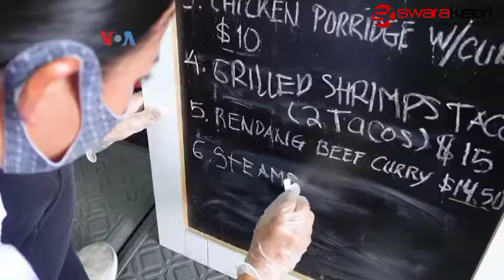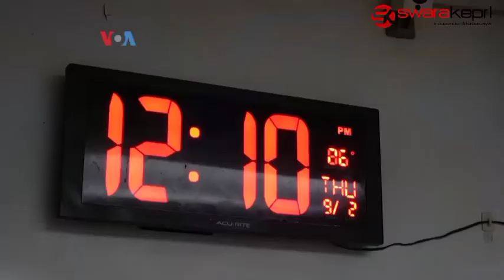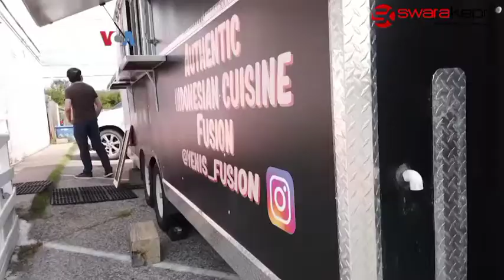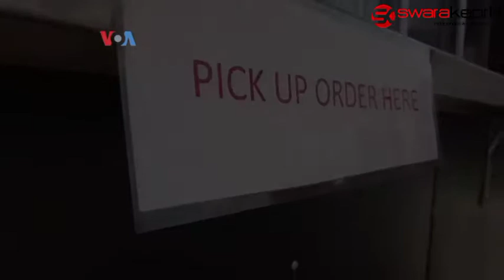Yeni’s Fusion: Food Trailer Sajikan Masakan Indonesia Otentik di Austin, Texas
Walau menamakan food trailer-nya “Yeni’s Fusion”, Yeni Rosdiyani, Diaspora Indonesia di Austin, negara bagian Texas,menawarkan masakan Indonesia otentik.

Ia memakai bumbu asli Indonesia yang diraciknya sendiri, namun kadang ia suka memadukannya dengan kuliner khas lain seperti taco atau daging asap.